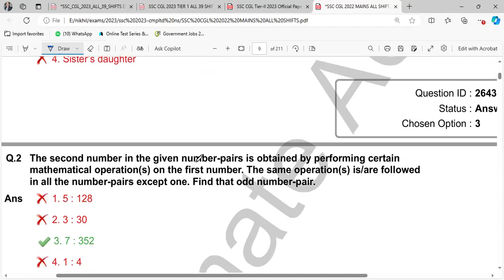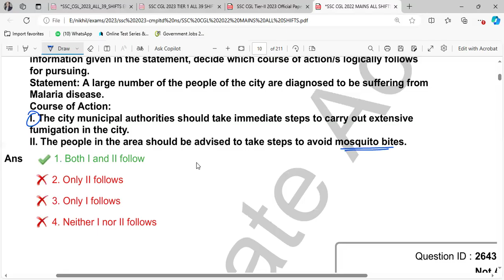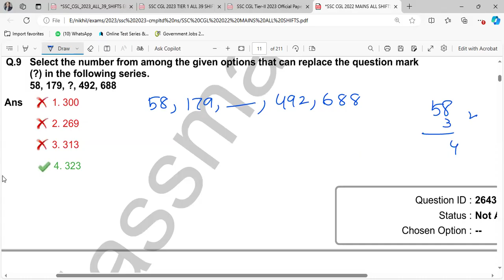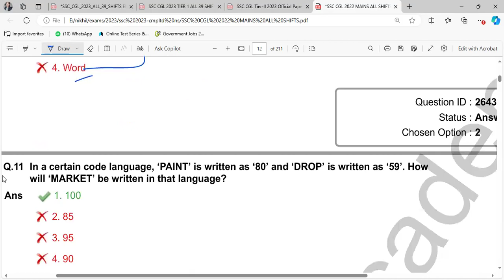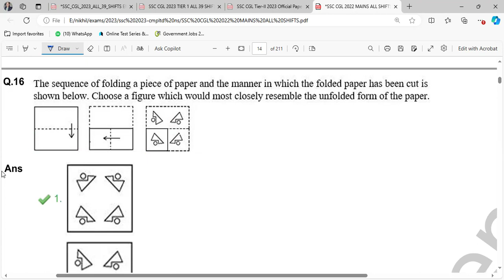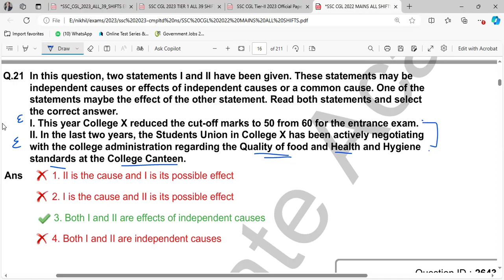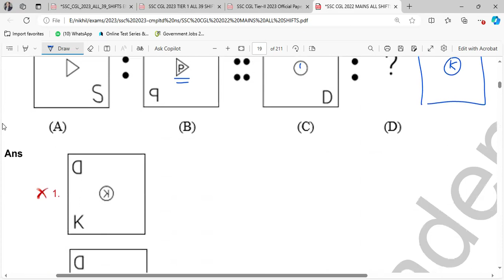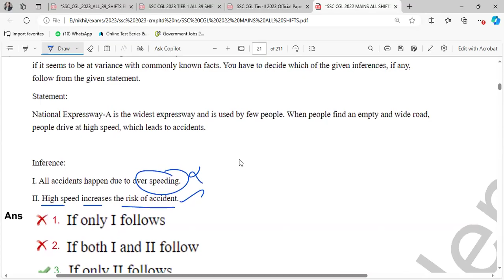SSC CGL TIER-2 2-03-2023 GENERAL INTELLIGENCE AND REASONING